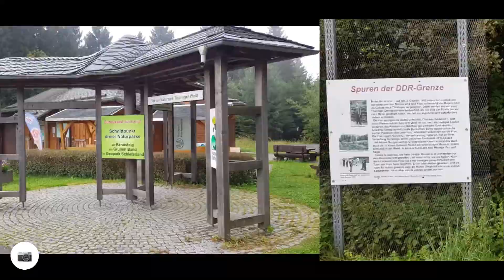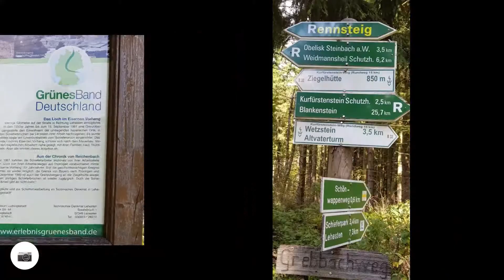Rennsteig Etape 9